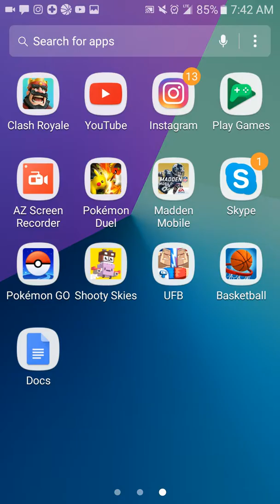SUPER HARD GAME | SHOOTY SKIES